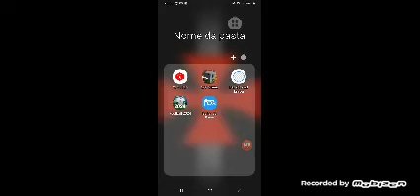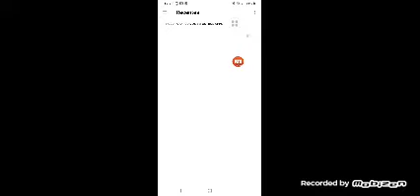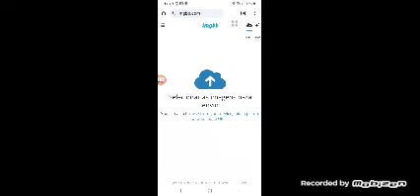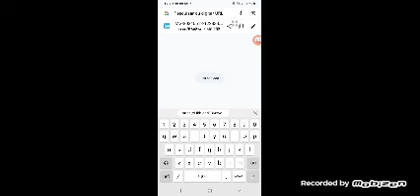Como Criar kits para o football league 2024